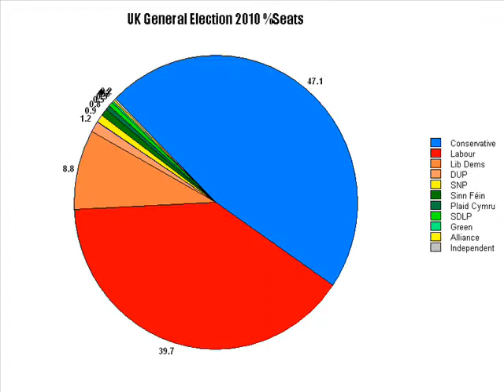UK General Election 2010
Seats(650)
Conservative
Labour
Lib Dems(Liberal Democrats)
DUP(Democratic Unionist Party)
SNP(Scottish National Party)
Sinn Féin
Plaid Cymru
SDLP(Social Democratic & Labour Party)
Green
Alliance
Independent